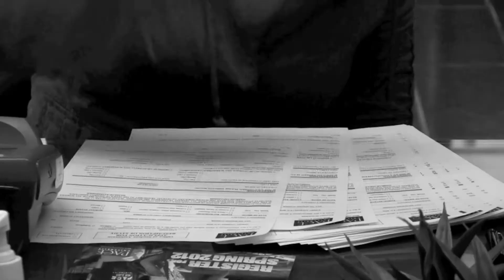OSA Commercial Pace University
Have you reached your breaking point with OSA? No worries, they're revamped and ready for action with many new changes and solutions!